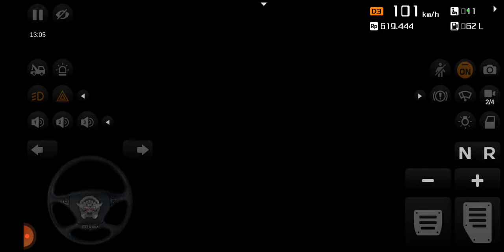carrying people summerfest